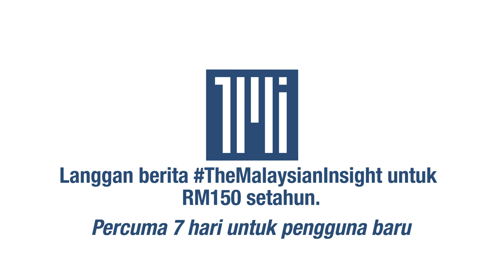Polis rampas dadah berjumlah lebih RM8 juta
Polis berjaya menumpaskan aktiviti pemprosesan dadah disebuah rumah kedai di Puchong dan merampas dadah berjumlah RM8.09 juta.

Pengarah Jabatan Siasatan Jenayah Narkotik (JSJN) Bukit Aman, Razarudin Husain berkata rumah kedai itu dijadikan makmal mini antara enam lokasi yang diserbu serentak termasuk di Gombak.

Dalam serbuan tersebut, polis turut menahan ‘kingpin’ yang bertindak selaku penaja sindiket itu yang turut terlibat dalam kegiatan ah long.